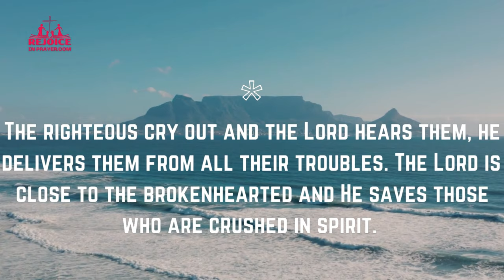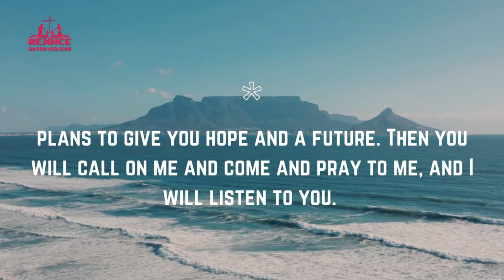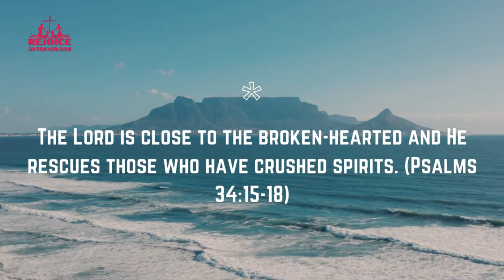"Discover Inner Peace with Daily Confessions of God's Word | Jehovah Shalom: The Lord is My Peace"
Memorize these Power Scriptures and pray them over your family and situations in life
Piano Ballad  by Rafael Krux